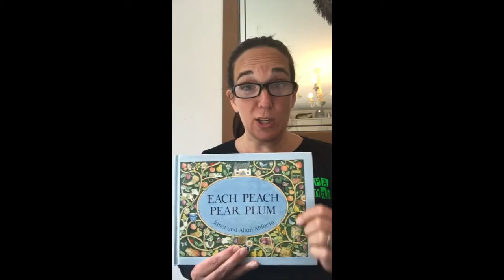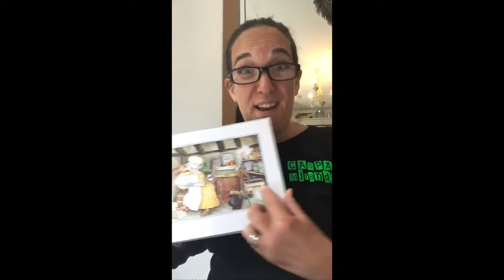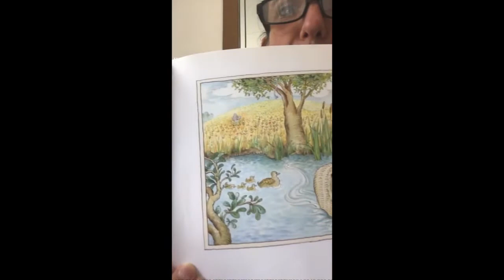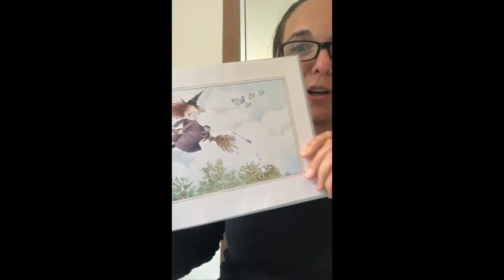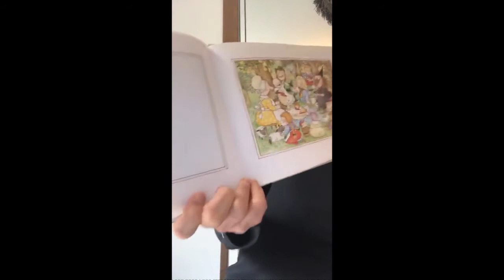CASPAstillstanding Miranda reading Each Peach Pear Plum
Another classic from CASPA Miranda, Each Peach Pear Plum features so many favourite references.  Do you have a story that you remember significantly from your childhood?